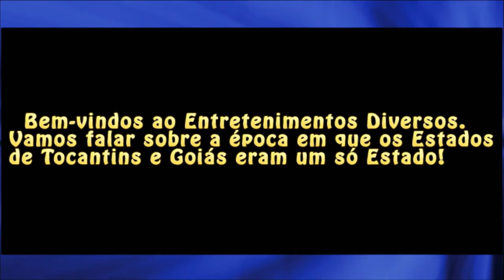Tocantins e Goiás eram um só Estado?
Sabia que Tocantins e Goiás eram um só Estado? Conhece os motivos de terem se separado?